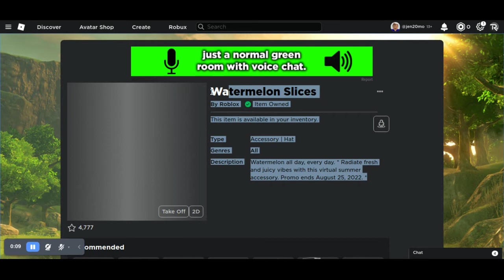FREE HAT!Watermelon Slices| Roblox free item!| NEW!| HOW TO GET IT!